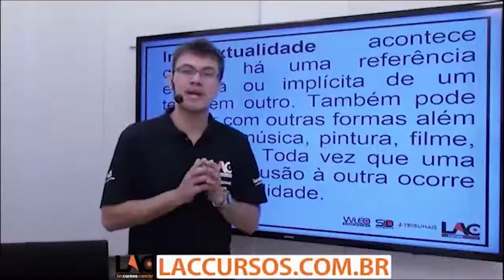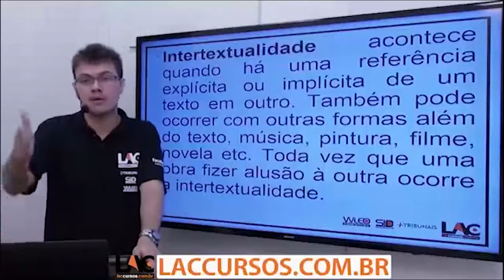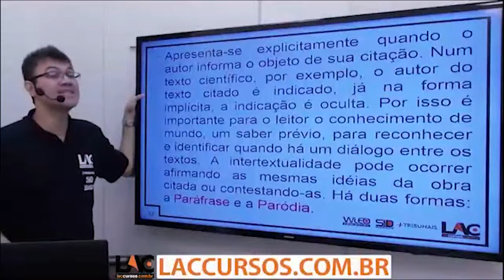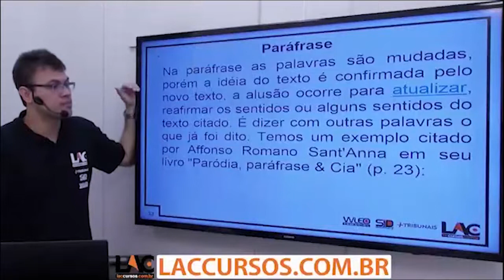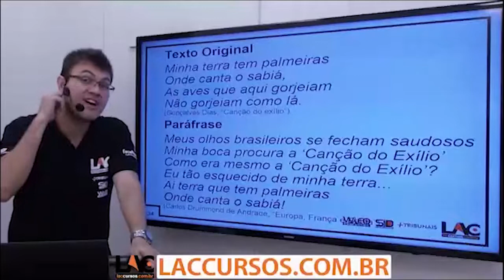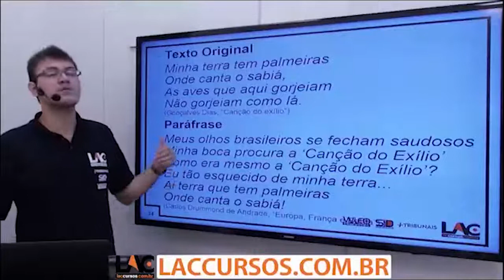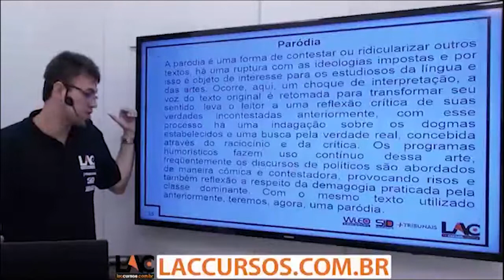Aula Grátis - SEFAZ RS 2018 - Análise de Texto - Parte 3 - Língua Portuguesa - 44/150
Aula demonstrativa do nosso super curso preparatório para Concurso da Secretaria da Fazenda do Estado do Rio Grande do Sul. Nessa aula, o professor Sidney Martins fala sobre Análise de Texto - Parte 3 - assunto importante para você que busca a tão sonhada aprovação no concurso dos seus sonhos.

O curso contempla conteúdo para os cargos de Assistente Administrativo Fazendário (Nível Médio) e Técnico Tributário da Receita Estadual (Nível Superior).⠀⠀

Investimento: 10xR$25,00
Prazo de Acesso: 100 dias

Disciplinas (Nível Médio):
Língua Portuguesa
Ética na Administração Pública
Noções da Tecnologia da Informação
Noções de Direito Administrativo e de Direito Penal
Noções de Direito Constitucional
Matemática e Raciocínio Lógico

Disciplinas (Nível Superior):
Língua Portuguesa
Tecnologia da Informação
Contabilidade Geral
Direito Administrativo e de Direito Penal
Direito Constitucional
Direito Tributário e Legislação Tributária Estadual